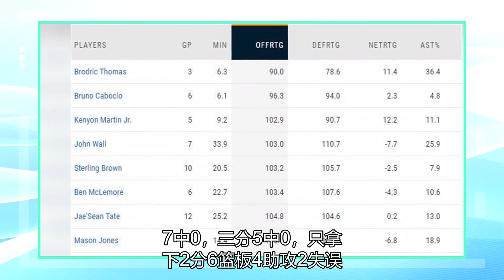考神还是离被砍不远，怕对抗，还要痴迷三分！湖人放弃签约小嘉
德马库斯-考辛斯#火箭摆烂 火箭球迷对德马库斯-考辛斯最深刻的印象应该就是他炮轰哈登了吧？本赛季他的存在感也就媒体发布会的言论：“老实说我并不觉得这是背叛，我来火箭打球是为了约翰（沃尔），哈登的言论是对全队的不尊重（哈登表示球队硬实力无法改变，与湖人差距很大）。